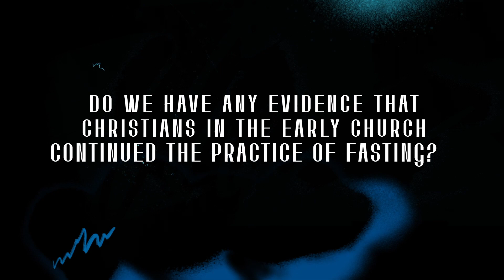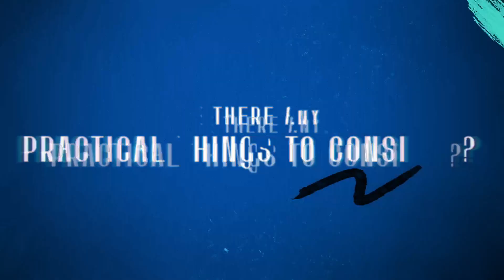What is Fasting? | Week of Prayer & Fasting